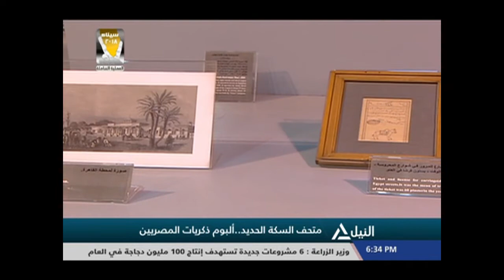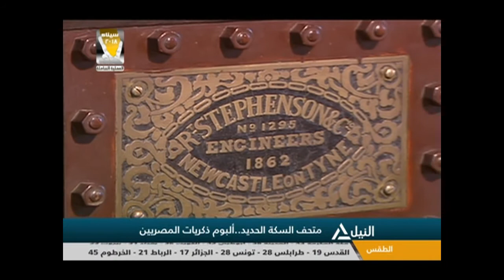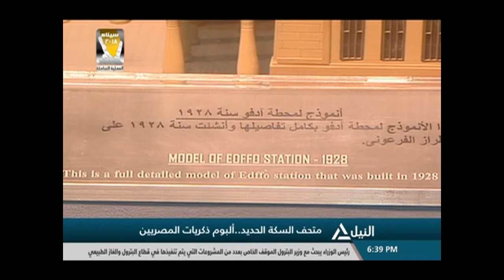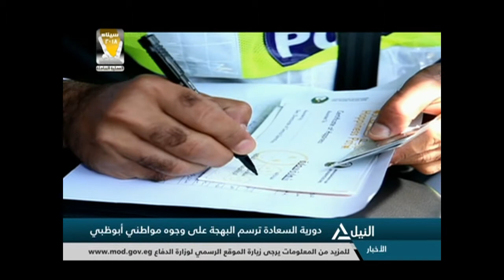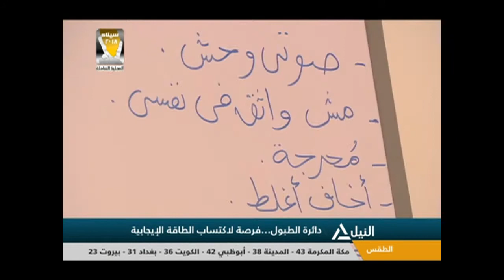مراسلو النيل 12-5-2018| متحف السكة الحديد البوم زكريات المصريين